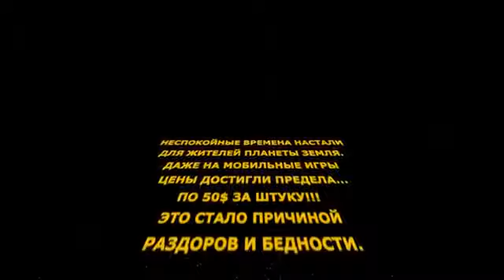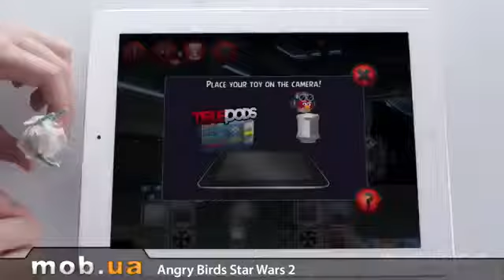Обзор Angry Birds Star Wars 2 на Андроид - mob.ua.mp4